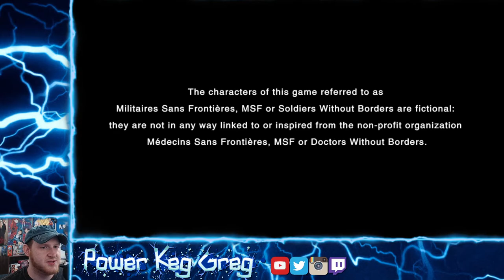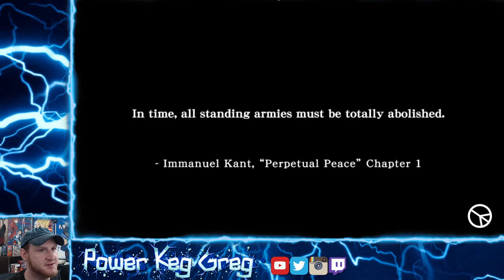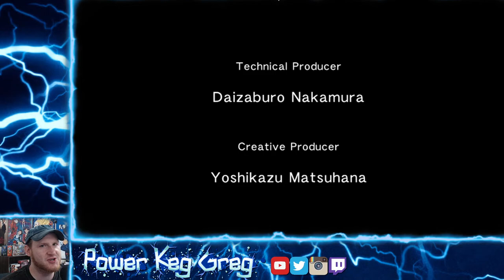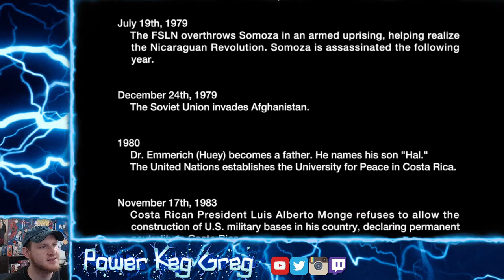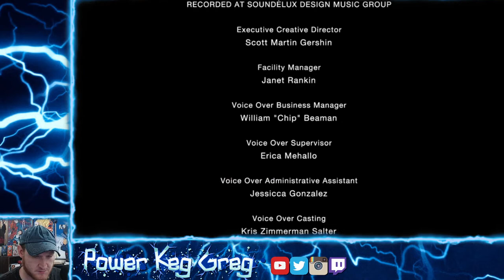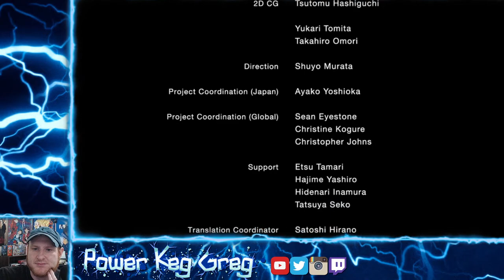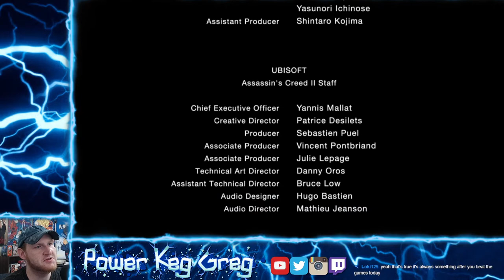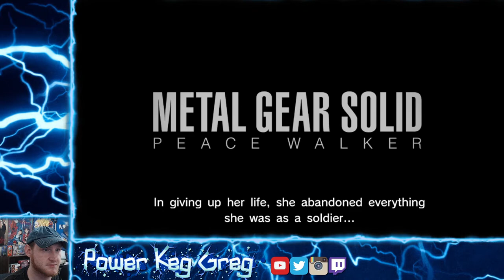Peace Walker Battle 2 | FIRST TIME! | Metal Gear Solid: Peace Walker | PS3 | Part 7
Time To Finish This!

►►Gaming Schedule◄◄
Monday - Friday:  8:00 PM-ish CST
Saturday and Sunday: Afternoons
Where: YouTube, Twitch, and Rumble
►►► Greg’s Social Medias! ◄◄◄